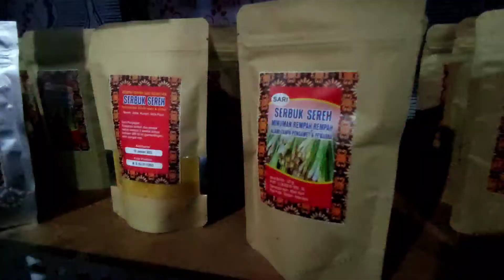WARGA MANTAN EKS LOKALISASI BUAT MINUMAN SEHAT DARI REMPAH-REMPAH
SEJAK DITUTUPNYA LOKALISASI JALAN JENDRAL SUDIRMAN KILOMETER 12 SAMPIT/ KABUPATEN KOTAWARINGIN TIMUR/ BANYAK WARGA SETEMPAT BANTING STIR MENGGELUTI USAAHA LAIN// SALAH SATUNYA EDY SURIFTO/ YANG KINI SUKSES MENGEMBANGKAN MINUMAN SERBUK KEMASAN DARI REMPAH-REMPAH///